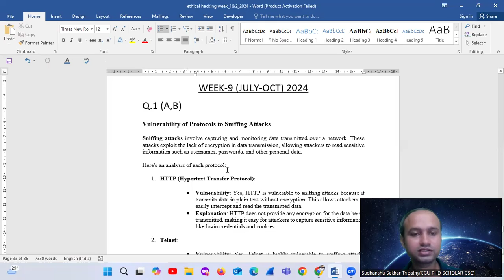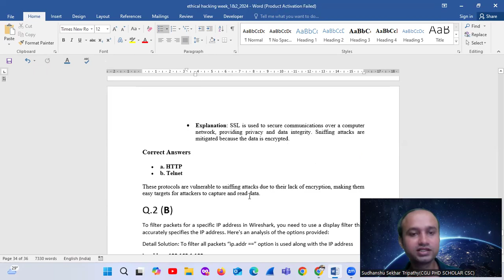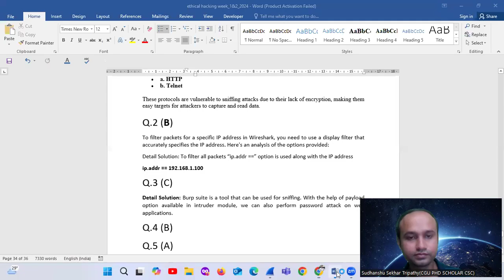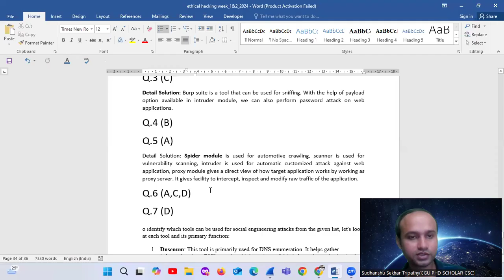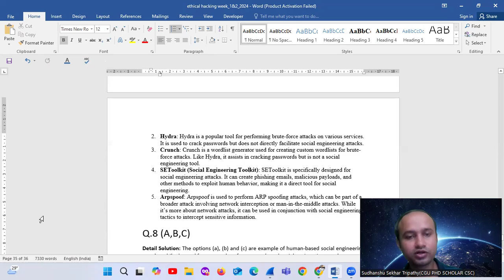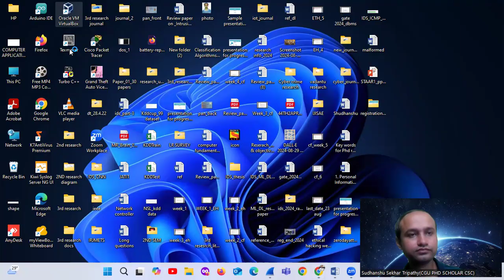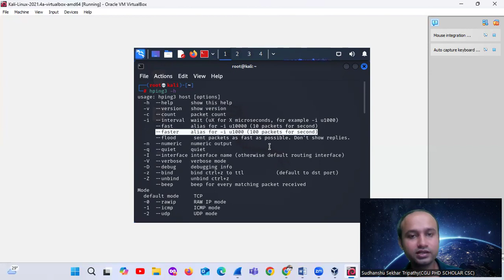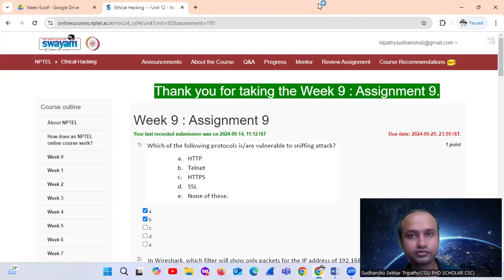NPTEL ETHICAL HACKING WEEK-9 ASSIGNMENT SOLUTION (JULY-OCT) 2024 in Hindi